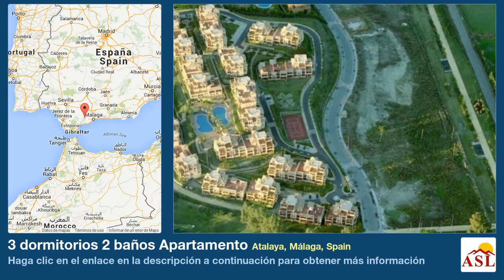3 dormitorios 2 baños Apartamento se Vende en Atalaya, Málaga, Spain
Más información en Apartamento se Vende en Atalaya, Málaga, Spain con 3 dormitorios, 2 baños

Apartamento Planta Baja, Atalaya, Costa del Sol.
3 Dormitorios, 2 Baños, Construidos 101 m², Terraza 82 m², Jardin/Terreno 144 m².

Posición : Primera línea de Golf, Cerca de Golf, Cerca de Tiendas, Cerca del Mar, Cerca de Colegios, Cerca de Marina, Urbanización.
Orientación : Sur.
Estado : Excelente, Nueva Construcción.
Piscina : Comunitaria, Piscina de Niños.
Climatización : Aire Acondicionado, A/A Caliente, A/A Frio.
Vistas : Golf, Jardín, Piscina.
Caracteristicas : Terraza Cubierta, Ascensor, Armarios Empotrados, Cerca de Transporte, Terraza Privada, TV Satélite , Gimnasio, Sauna, Paddle Tenis, Pista de Tenis, Trastero, Baño En-Suite, Suelos de Mármol, Acristalamiento Dobles, 24 Horas Recepción.
Muebles : Sin Amueblar.
Cocina : Equipada.
Jardin : Comunitario, Privado, Paisajista.
Seguridad : Recinto Cerrado, Portero Automático, Seguridad 24 Horas.
Aparcamiento : Subterráneo.
Categoría : Ganga, Casas de vacaciónes, Inversion, Lujo, Pre-construcción.